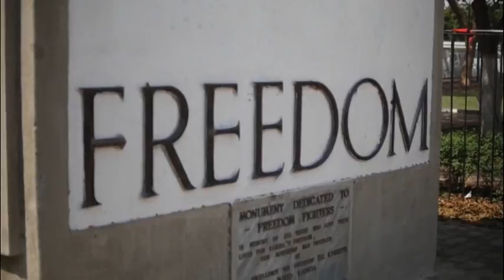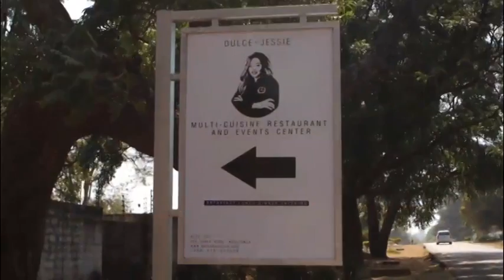Chivas Win the Right Way chats with Abigail Mbuzi, Founder of African Sunsets Events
Chivas Win the Right Way Host chats with Abigail Mbuzi, Founder of African Sunsets Events – a business that has grown to encompass marketing and promotions elements in Zambia.